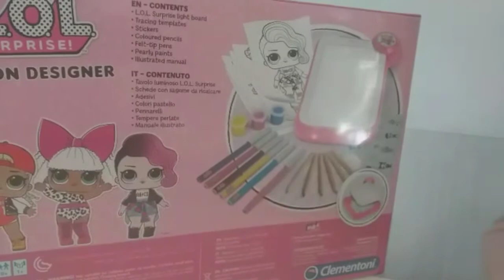Marty story- braccialetti e LOL insieme a voi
Ecco come ho realizzato con voi un bellissimo braccialetto super colorato con il kit di perline d il telaio...e come è venuta la bellissima Lol coloarata con la lavagna magica. 🤗💜🌼